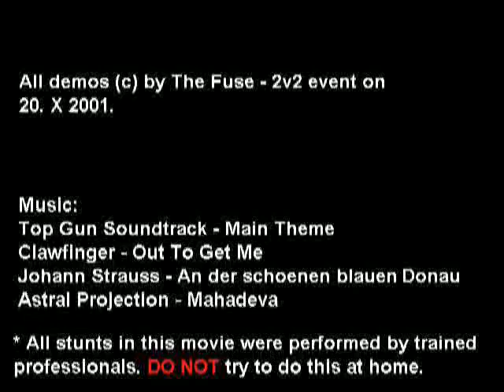The Fuse Quake 3 2v2 tournament recap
Man, this is old.